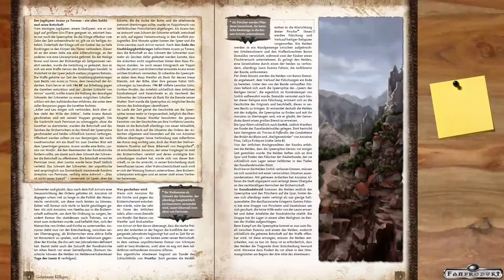[DSA] Rezension - Gekreuzte Klingen: Tage der Leuin I (Heldenwerk)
Heldenwerk -15 - Gekreuzte Klingen

▬▬▬▬  Rechtliches  ▬▬▬▬